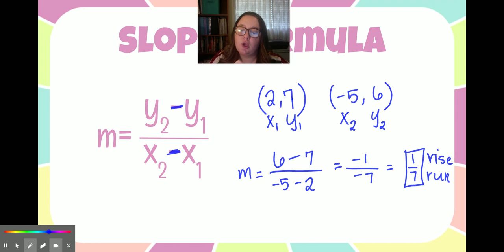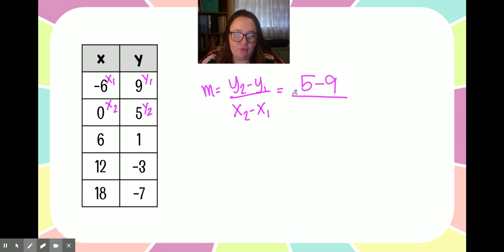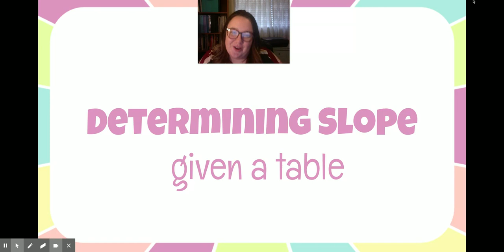Determing Slope Given a Table